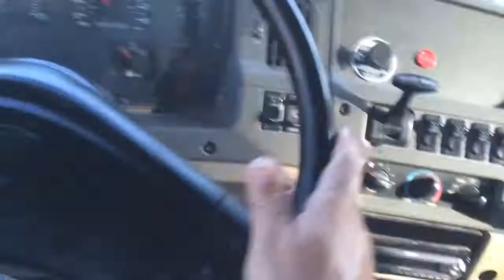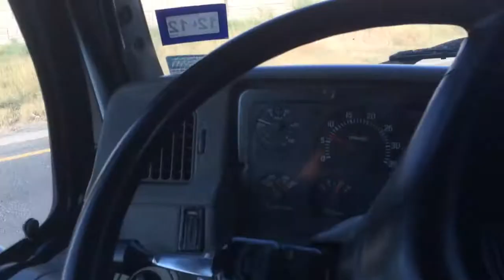2002 STERLING ACTERRA PUERTA RECORTADA VOLTEO DE 14 MTS 3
CAT C-13 DE 425 HP
10 VELOCIDADES
44,000 LBS